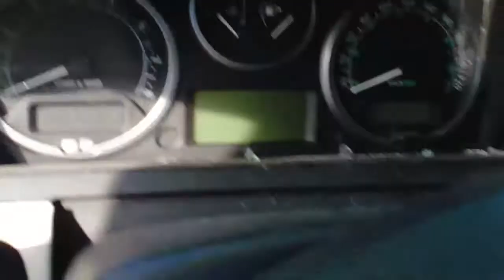2006 Range Rover Sport Auto Parts Inventory Standard Auto Wreckers CP133